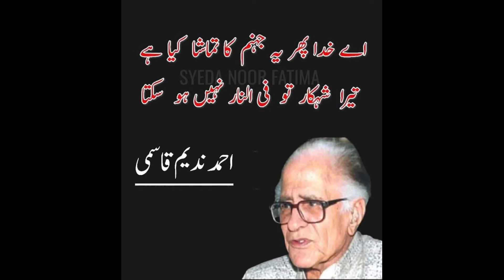Ahmed Nadeem Qasmi احمد ندیم قاسمی अहमद नदीम क़ासमी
Ahmed Nadeem Qasmi  احمد ندیم قاسمی

میں کسی شخص سے بیزار نہیں ہو سکتا
ایک ذرہ بھی تو بیکار نہیں ہو سکتا

اس قدر پیار ہے انساں کی خطاؤں سے مجھے
کہ فرشتہ مرا معیار نہیں ہو سکتا

اے خدا پھر یہ جہنم کا تماشا کیا ہے
تیرا شہکار تو فی النار نہیں ہو سکتا

اے حقیقت کو فقط خواب سمجھنے والے
تو کبھی صاحب اسرار نہیں ہو سکتا

تو کہ اک موجۂ نکہت سے بھی چونک اٹھتا ہے
حشر آتا ہے تو بیدار نہیں ہو سکتا

سر دیوار یہ کیوں نرخ کی تکرار ہوئی
گھر کا آنگن کبھی بازار نہیں ہو سکتا

راکھ سی مجلس اقوام کی چٹکی میں ہے کیا
کچھ بھی ہو یہ مرا پندار نہیں ہو سکتا

اس حقیقت کو سمجھنے میں لٹایا کیا کچھ
میرا دشمن مرا غم خوار نہیں ہو سکتا

میں نے بھیجا تجھے ایوان حکومت میں مگر
اب تو برسوں ترا دیدار نہیں ہو سکتا

تیرگی چاہے ستاروں کی سفارش لائے
رات سے مجھ کو سروکار نہیں ہو سکتا

وہ جو شعروں میں ہے اک شے پس الفاظ ندیمؔ
اس کا الفاظ میں اظہار نہیں ہو سکتا

احمد ندیم قاسمی

maiñ kisī shaḳhs se bezār nahīñ ho saktā
aik zarra bhī to be-kār nahīñ ho saktā

is qadar pyaar hai insāñ kī ḳhatāoñ se mujhe
ki farishta mirā me.aar nahīñ ho saktā

ai ḳhudā phir ye jahannam kā tamāshā kiyā hai
terā shahkār to finnār nahīñ ho saktā

ai haqīqat ko faqat ḳhvāb samajhne vaale
tū kabhī sāhab-e-asrār nahīñ ho saktā

tū ki ik mauja-e-nik.hat se bhī chauñk uThtā hai
hashr aatā hai to bedār nahīñ ho saktā

sar-e-dīvār ye kyuuñ nirḳh kī takrār huī
ghar kā āñgan kabhī bāzār nahīñ ho saktā

raakh sī majlis-e-aqvām kī chuTkī meñ hai kyā
kuchh bhī ho ye mirā pindār nahīñ ho saktā

is haqīqat ko samajhne meñ luTāyā kyā kuchh
merā dushman mirā ġham-ḳhvār nahīñ ho saktā

maiñ ne bhejā tujhe aivān-e-hukūmat meñ magar
ab to barsoñ tirā dīdār nahīñ ho saktā

teergī chāhe sitāroñ kī sifārish laaye
raat se mujh ko sarokār nahīñ ho saktā

vo jo sheroñ meñ hai ik shai pas-e-alfāz 'nadīm'
us kā alfāz meñ iz.hār nahīñ ho saktā

मैं किसी शख़्स से बेज़ार नहीं हो सकता
एक ज़र्रा भी तो बे-कार नहीं हो सकता

इस क़दर प्यार है इंसाँ की ख़ताओं से मुझे
कि फ़रिश्ता मिरा मेआ'र नहीं हो सकता

ऐ ख़ुदा फिर ये जहन्नम का तमाशा किया है
तेरा शहकार तो फ़िन्नार नहीं हो सकता

ऐ हक़ीक़त को फ़क़त ख़्वाब समझने वाले
तू कभी साहिब-ए-असरार नहीं हो सकता

तू कि इक मौजा-ए-निकहत से भी चौंक उठता है
हश्र आता है तो बेदार नहीं हो सकता

सर-ए-दीवार ये क्यूँ निर्ख़ की तकरार हुई
घर का आँगन कभी बाज़ार नहीं हो सकता

राख सी मज्लिस-ए-अक़्वाम की चुटकी में है क्या
कुछ भी हो ये मिरा पिंदार नहीं हो सकता

इस हक़ीक़त को समझने में लुटाया क्या कुछ
मेरा दुश्मन मिरा ग़म-ख़्वार नहीं हो सकता

मैं ने भेजा तुझे ऐवान-ए-हुकूमत में मगर
अब तो बरसों तिरा दीदार नहीं हो सकता

तीरगी चाहे सितारों की सिफ़ारिश लाए
रात से मुझ को सरोकार नहीं हो सकता

वो जो शे'रों में है इक शय पस-ए-अल्फ़ाज़ 'नदीम'
उस का अल्फ़ाज़ में इज़हार नहीं हो सकता

अहमद नदीम क़ासमी

Challenging words مشکل الفاظ

Khataaon ख़ताओं خطاؤں mistakes, slips, oversights, faults
Meayar मेआ'र معیارstandard, yardstick, benchmark
Fin-Naar फ़िन्नार فی النّار to hell (with it)
saahab-e-asraar साहिब-ए-असरार صاحب اسرار man of secrets
mauja-e-nikhat मौजा-ए-निकहत موجۂ نکہت wave of fragrance
Aangan आँगन آنْگَن courtyard, yard,
raakh राख راکھ ash, ashes
Pindaar पिंदार پِنْدار pride, conceit, arrogance
Deedaar दीदार دِیدار sight, view, face,
Teergii तीरगी تیرگی darkness, gloom
Sarokaar सरोकार سَروکار concern, business, relationship,
pas-e-alfaaz पस-ए-अल्फ़ाज़ پس الفاظ behind words
Izhaar इज़हार اِظْہار expression, statement, demonstration